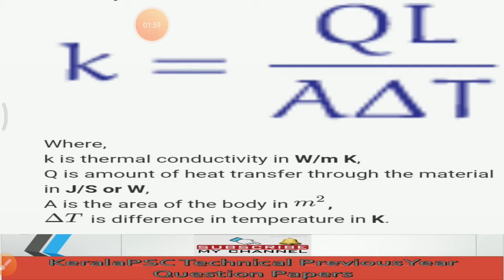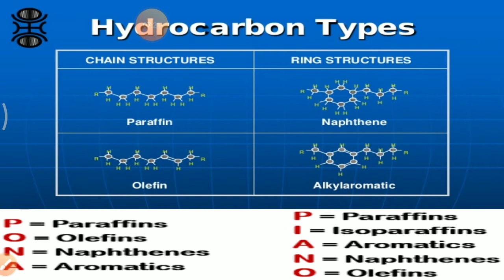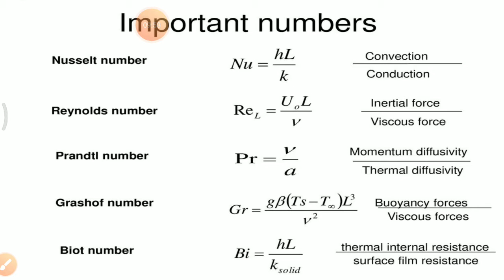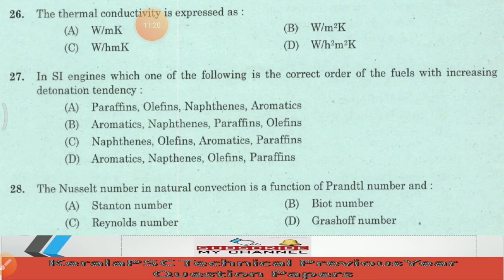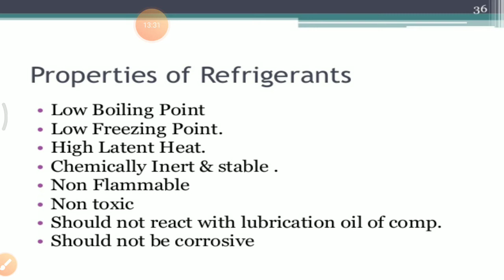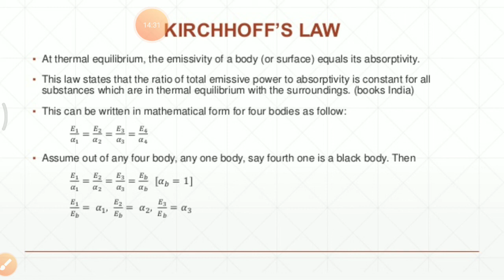KERALA PSC ASSISTANT ENGINEER MECHANICAL PREVIOUS YEAR QUESTION LECTURER PROFESSOR PART 6 147/2015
This video gives the answers with explanation for KERALA PSC ASSISTANT ENGINEER MECHANICAL  - TRAVANCORE TITANIUM PRODUCTS/ STATE FARMING CORPORATION previous year question paper Technical 147/2015 which will be usefull for ASSISTANT ENGINEER, LECTURER, PROFESSOR, WORK ASSISTANT examination in MECHANICAL.